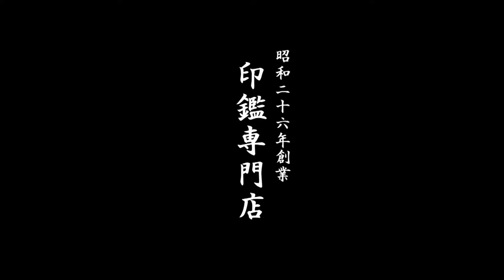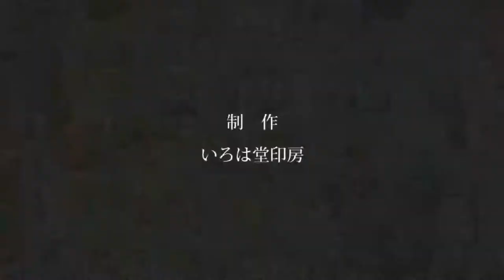鳥取市でパワーストーン（クリスタル）の認印をお探しなら いろは堂へ